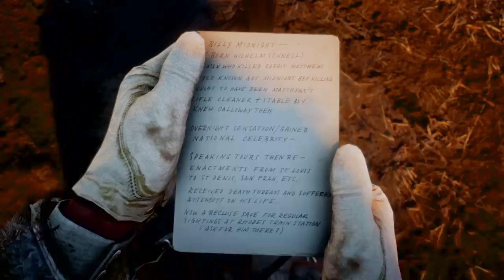Let's Play - Red Dead Redemption II - e149: flaco hernandez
here's my message.